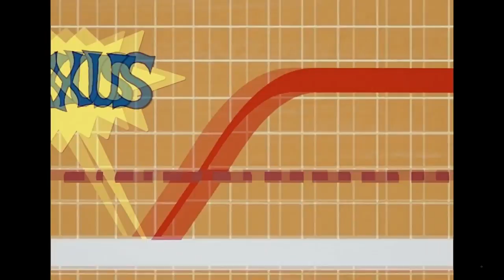Miss Minutes explains the sacred timeline, Time Keepers and the TVA || Loki [01x01]